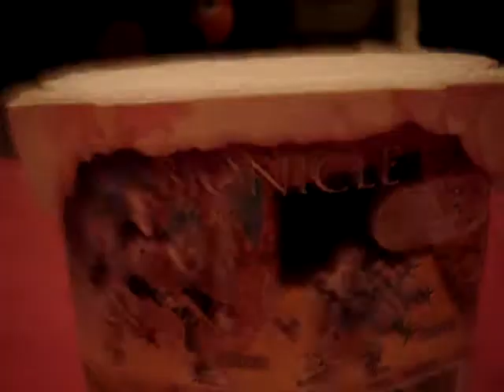bionicle agori metus review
ice ice yea!